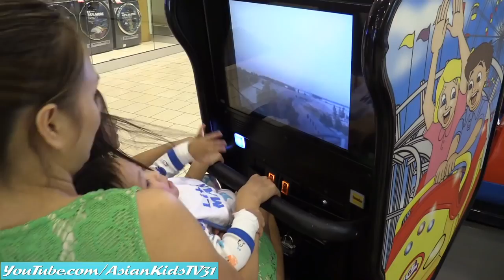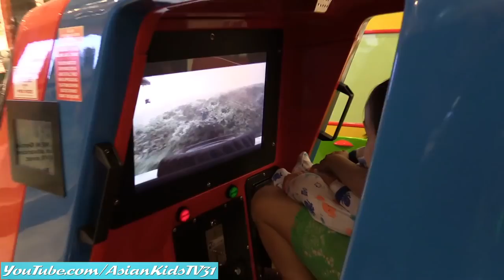Maya and Marxlen's Kiddie Train Ride, Carousel and Arcade Car Ride Playtime Fun!